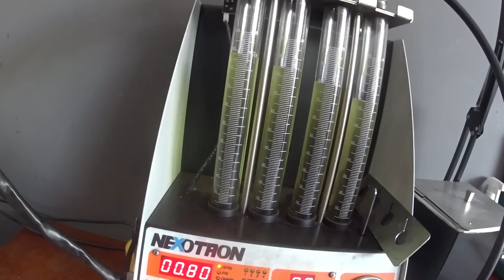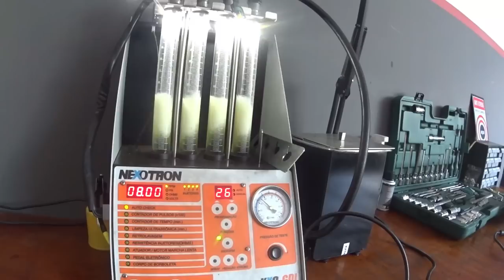Civic 98 chegou no guincho, mas saiu top!